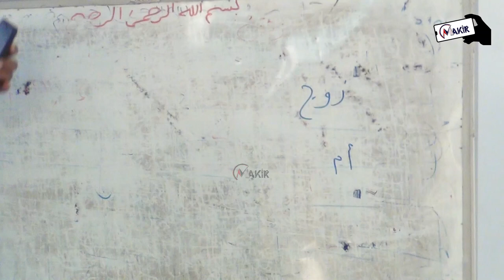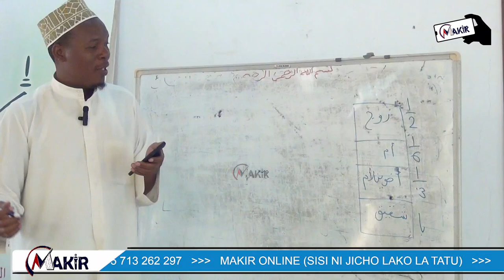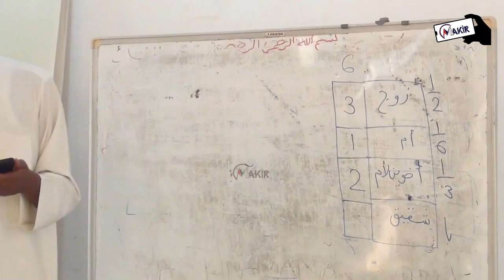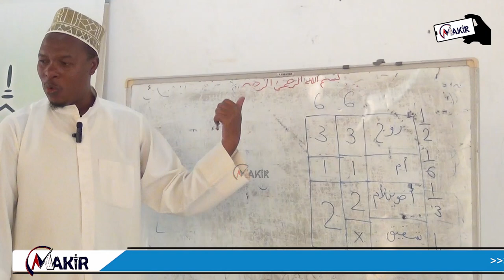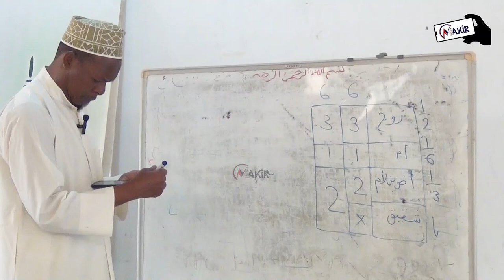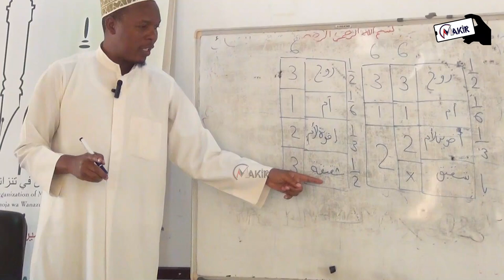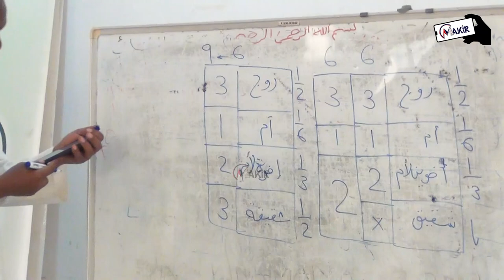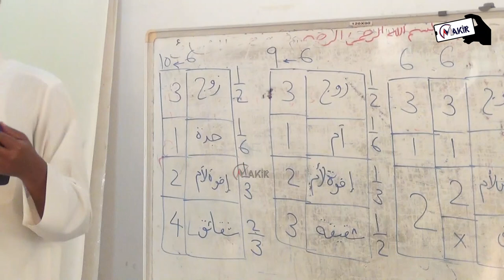Mifano Ya Hesabu Za Mirathi Aliyoigawa Sayyidina Umar (r.a)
Darsa za Mirathi